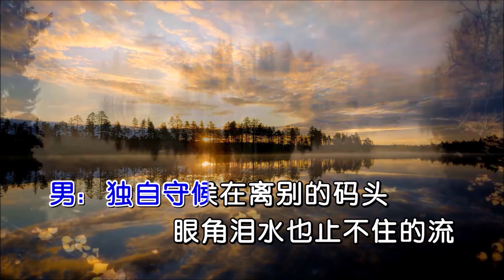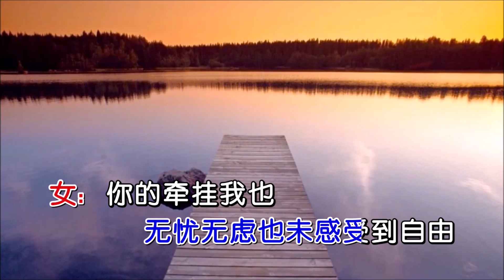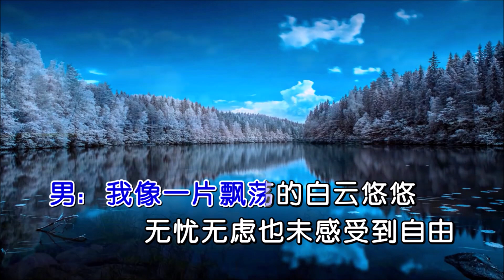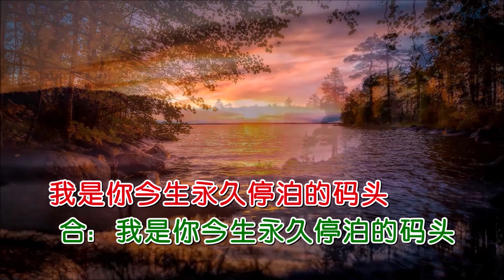疯格&银河对岸 《爱情码头 （DJ默涵版）》 KTV 导唱字幕 （备有伴奏视频）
《爱情码头 (DJ默涵版)》

演唱：疯格&银河对岸
作词：云中龙
作曲：轻云望月
混编：DJ默涵
合成：海歌
视频：K-Master

男：独自守候在离别的码头
眼角泪水也止不住的流
女：我想你的心不由我左右
相思煎熬令我倍感难受
男：茫茫的大海望不到尽头
遥远的你是否知我感受
女：是否记得我们曾经拥有
还有你那缠缠绵绵的温柔
男：我像一片飘荡的白云悠悠
无忧无虑也未感受到自由
女：你的牵挂我也
深有体会和感受
与你在一起是我今生的追求
男：我像一叶漂泊大海的小舟
荡荡悠悠找不到停泊的码头
女：别再随波逐流
我愿做你的港口
我是你今生永久停泊的码头
女：你的牵挂我
也深有体会和感受
荡荡悠悠找不到
停泊的码头
女：别在随波逐流
我愿做你的港口
女：别在随波逐流
我愿做你的港口
合：我是你今生永久停泊的码头